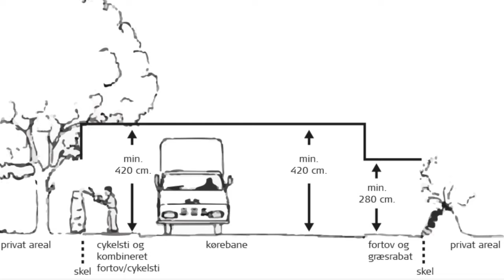Husk at beskære dine buske og træer langs vejen